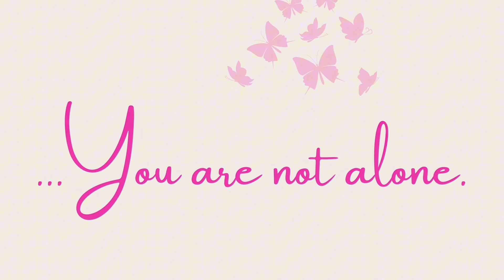Struggling to Move on from the Pain of a Narcissistic Relationship?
Hello Beautiful & Blessed One! In this video, we explore some practical techniques, and insightful guidance to help you navigate your journey to recovery. I believe you'll find these to be resourceful and effective... From reclaiming your power, and regaining your confidence to finding even deeper meaning to the simplest things in life. Please remember that you're not alone. I pray you're blessed by this video.